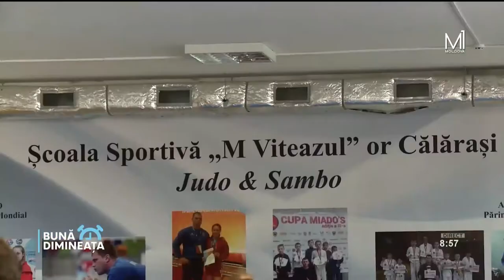„Bună Dimineața”: Discipolii şcolii sportive „Mihai Viteazul” din oraşul Călăraşi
„Bună Dimineața”

Îți facem cunoștință cu discipolii şcolii sportive „Mihai Viteazul” din oraşul Călăraşi, care au reuşit să facă istorie la Campionatul European de sambo, desfăşurat în Serbia. Din cei peste 400 de participanţi din 25 de ţări din Europa, sportivii noştri s-au întors acasă cu cinci medalii.🤼